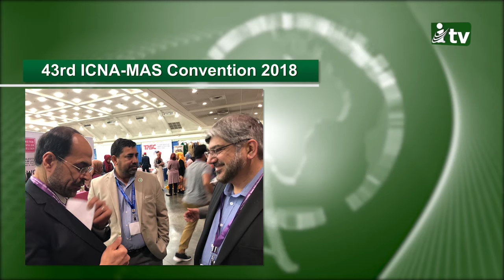43rd ICNA MAS Convention 2018 News Update 5